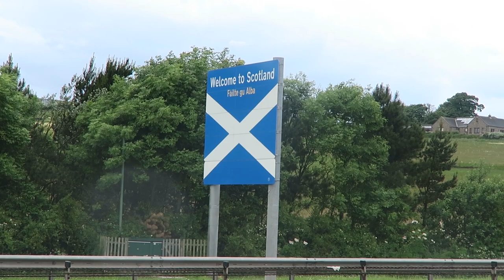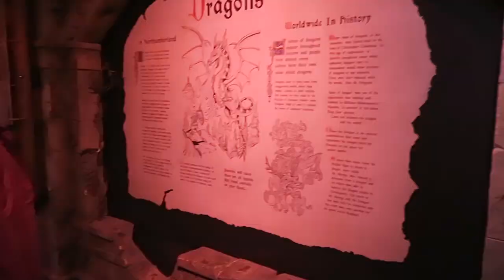Scotland Vlog Day 2 - Alnwick Castle